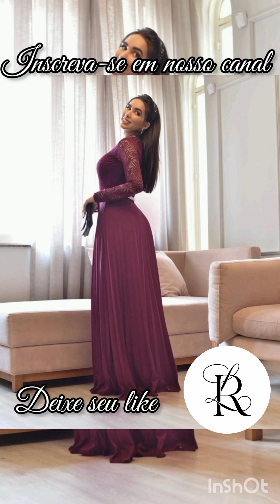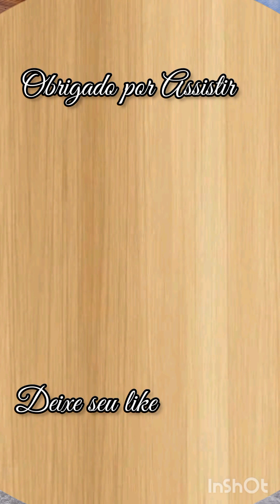VESTIDOS PARA MADRINHAS e DEBUTANTES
VESTIDOS e SAIAS  MODA EVANGÉLICA.

Tendências,  da Moda Feminina,
Moda Evangélica,
Moda Cristã
Chic e Casual, versáteis para todas as ocasiões.

Vestido moda evangélica lindo para ser usado em várias ocasiões como casamento congresso aniversário noivado cultos um lindo vestido como esse você veste  para pum evento simples a um evento sofisticado com lindas cores esse vestido moda evangélica traz lindos design

Venha interagir conosco  pelo WhatsApp